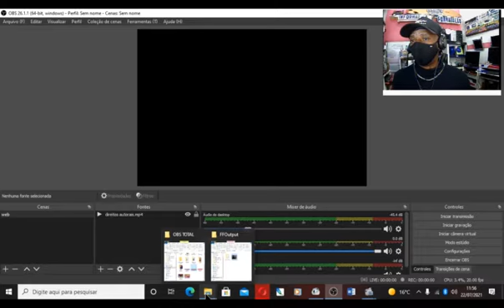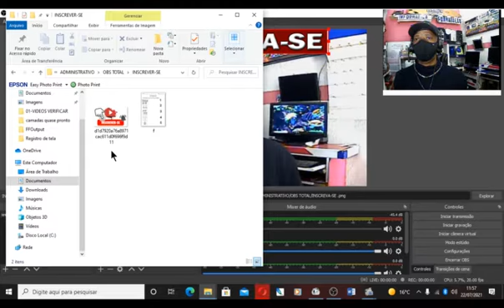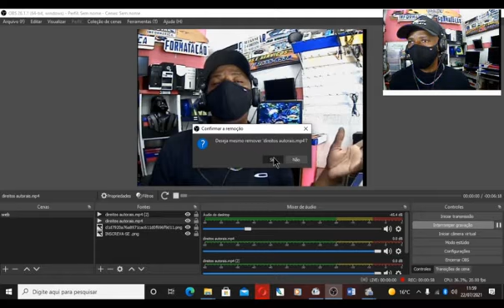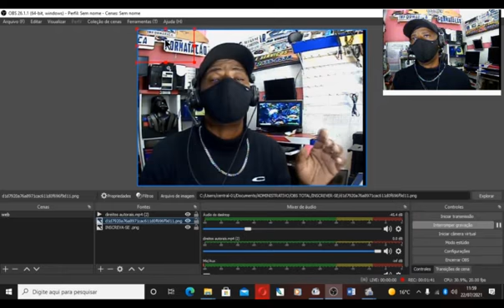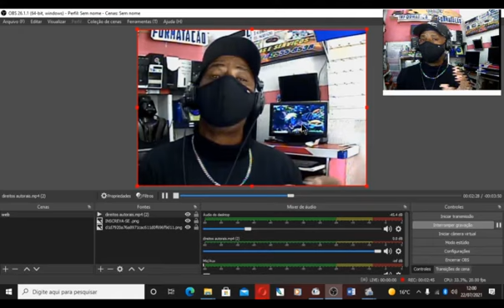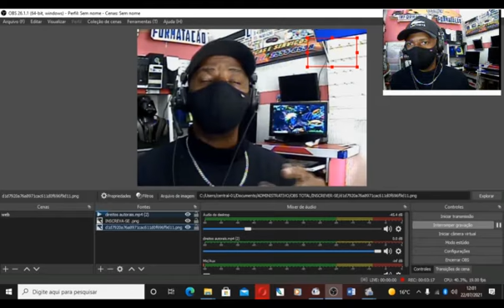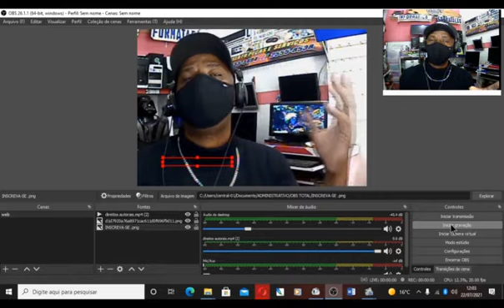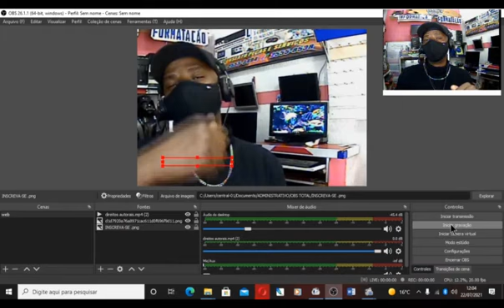O OBS STUDIO é o melhor editor de vídeo que eu já vi Na minha vida, Vale A Pena Usar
Neste vídeo eu vou explicar para você como conseguir inserir  pequenas imagens sobre seus vídeos para que ele fique mais atraente e intuitivo , isto vai fazer com que seus vídeos passem a chamar mais atenção do  público ,gerando mais visualizações mais engajamento , e mais tempo de retenção , espero que goste do vídeo , se gostar inscreva-se. em nosso canal.

Obrigado por sua doação!

Neste canal você vai aprender como consertar computadores, instalar e utilizar programas, configurar roteadores, repetidores e muitas outras coisas relacionadas a área da informática!